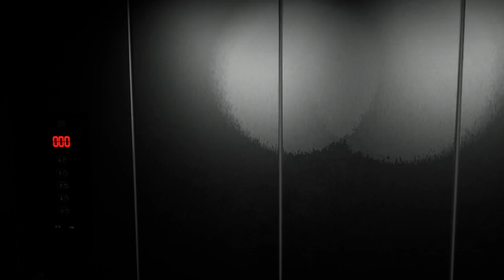Backrooms Escape Together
Steam game that is in early access it is a scary horror game